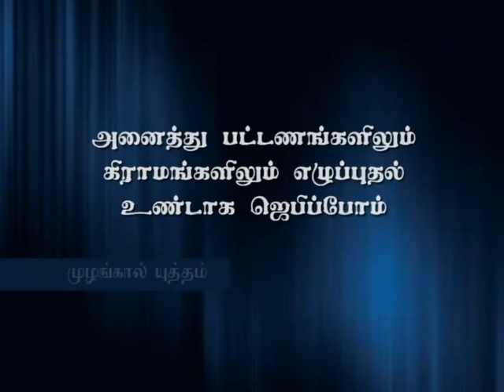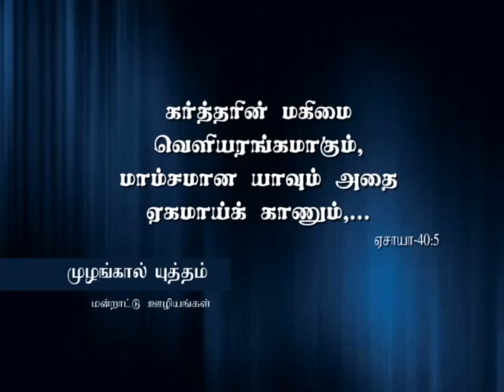தேசத்தில் தேவமகிமை வெளிப்பட ஜெபிப்போம்